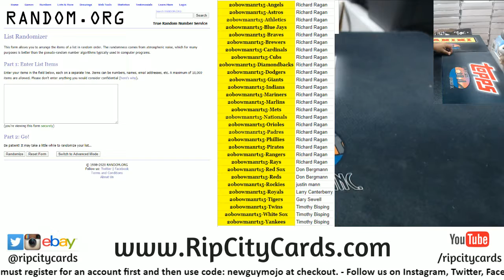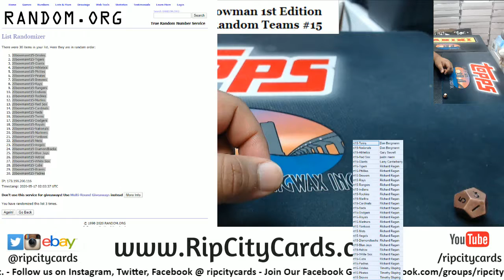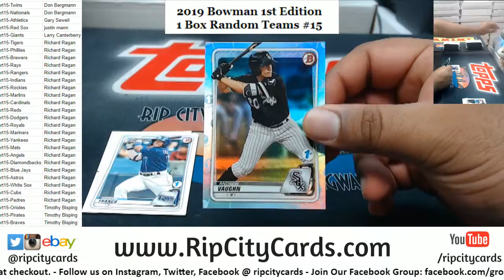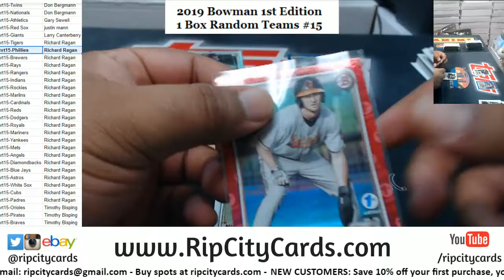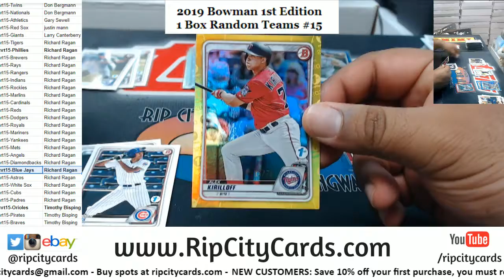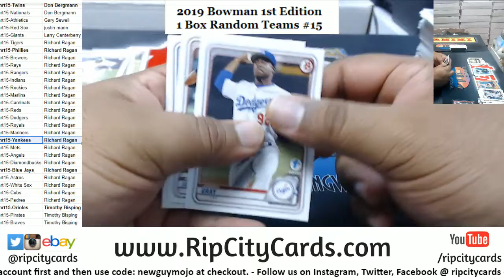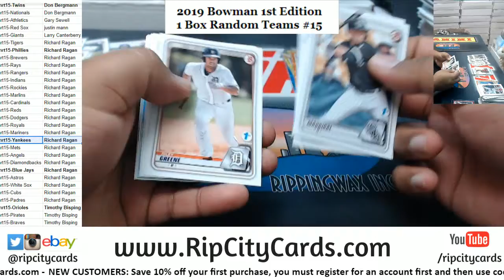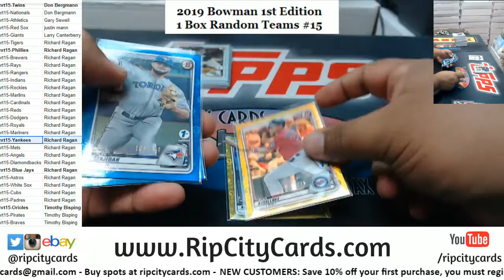2020 Bowman 1st Edition Baseball 1 Box Random Teams #15